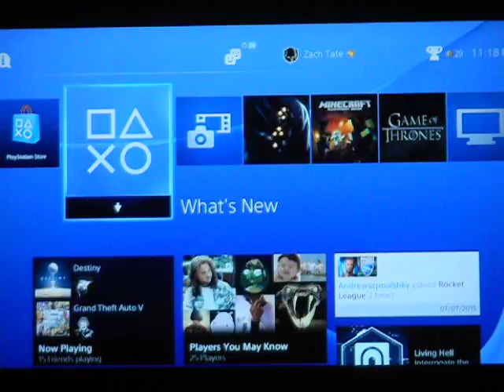channel update July 9 2015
so made this because Im out of town until late on the 13th so just wanted to let everyone know, also the internet here sucks so no guarantees on videos being released until the 5 year channel anniversary on the 14th